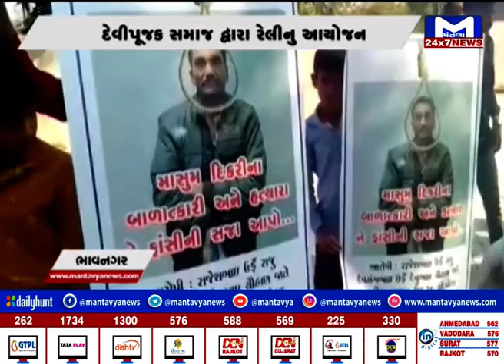ભાવનગર : દેવીપૂજક સમાજ દ્વારા રેલીનું આયોજન | MantavyaNews